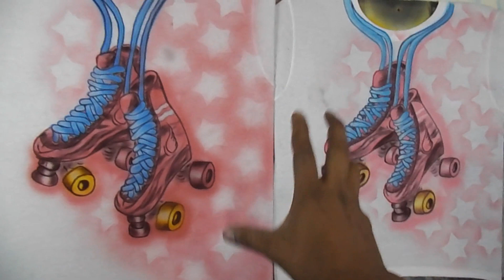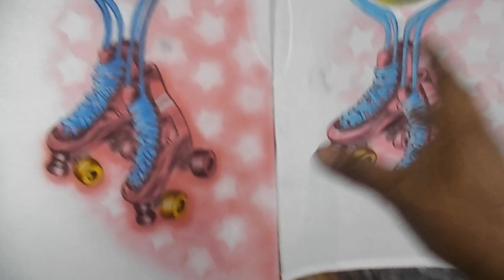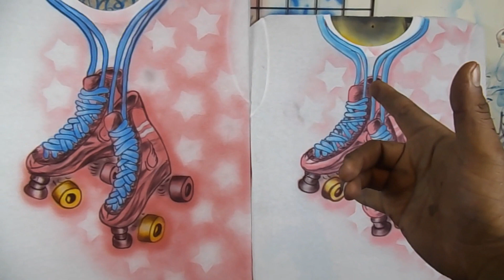ACRILEX CON SAL?? !!LO PROBAMOS¡¡( comparación de color y puesta de adherente textil)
HOLA MIS HERMANOS  PUES YA PROBAMOS LA PINTURA ACRILEX CON SAL ..ESPERO TE GUSTE EL RESULTADO--TE DEJO LA PAGINA DE  SPEED LIONS AKI ABAJO Y SIGUEME EN FACE,, A SEGUIR PINTANDO...